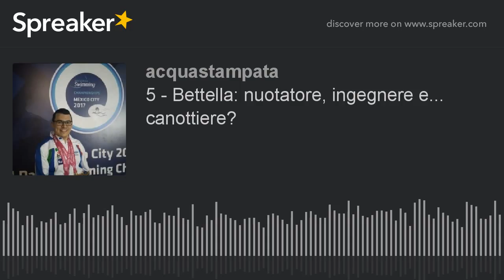5 - Bettella: nuotatore, ingegnere e... canottiere? (part 3 di 5)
Conduce la blogger Laura Vergani con le possenti spalle di Mauro Romanenghi tecnico della IN Sport Rane Rosse, assente oggi rapito dagli alieni il Fogliani. In redazione come sempre Marco Agosti.

Ospite Francesco Bettella, campione mondiale nuoto paralimpico

Nuotatore, ingegnere meccanico, divulgatore della cultura della solidarietà, appassionato di auto e motori, ma soprattutto campione mondiale e argento olimpico...almeno per quello che ci riguarda. Quindi un multitasking, come dice la blogger preferita dai campioni del nuoto. Un campione del dorso che studia la meccanica per applicarla su sè stesso, e diventare più forte anche dei fratelli Abbagnale!!! Per fortuna che sul suo “scafo” non ci sale nessuno se non lui stesso. Immergiamoci quindi nella vita di Francesco Bettella, da Padova a Città del Messico fino ai progetti futuri.
Solo su Fuorionda, l’unico podcast sul nuoto italiano...e non solo!

Montaggio a cura di Tommaso Marconi di RCT

Sigla “I Like Peanuts” disponibile in Licenza Creative Commons su Audionautix.com

credit foto: Francesco Bettella/FINP